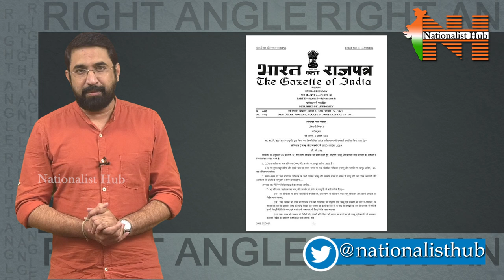Secrets Behind Article 370 abrogation | part -1 | Right Angle | Nationalist Hub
Technological Assault on Terr0r Camps by Indian Army | Nationalist Hub